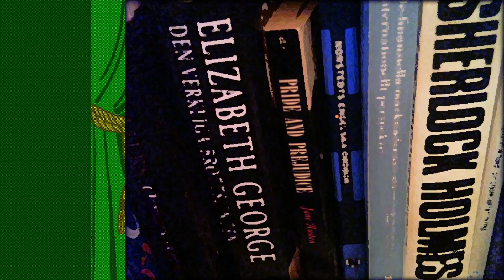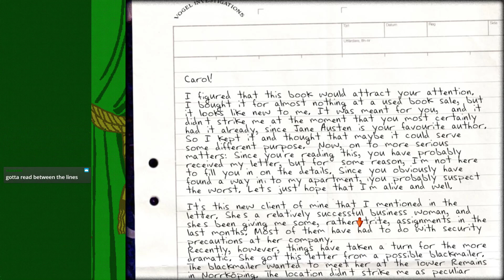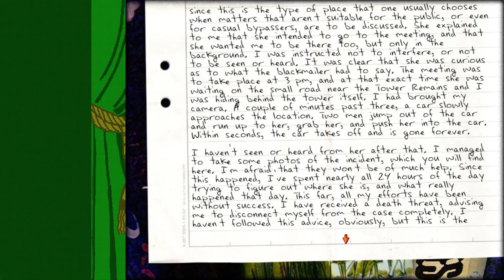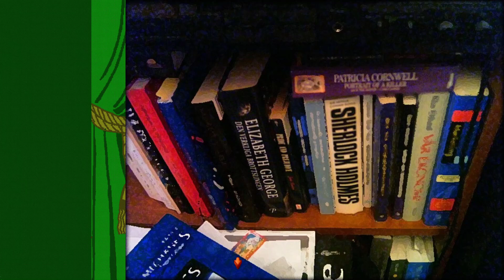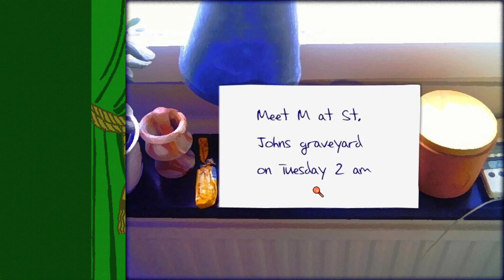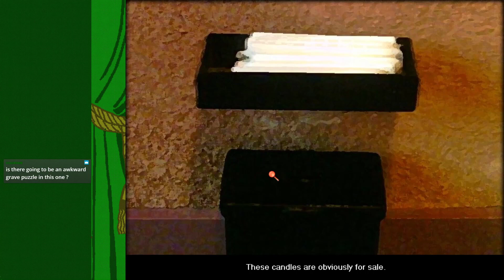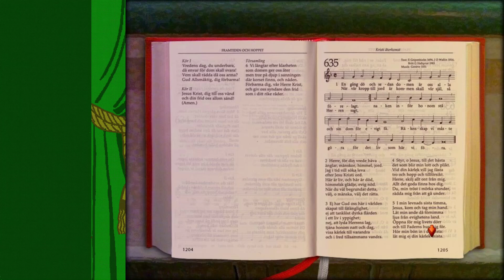The Grandma Hole Presents Carol Reed in Remedy - 2